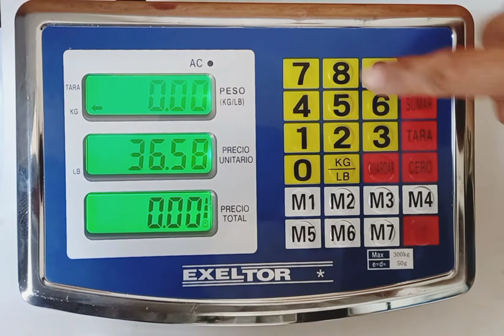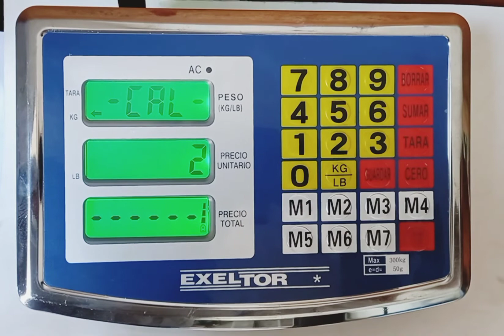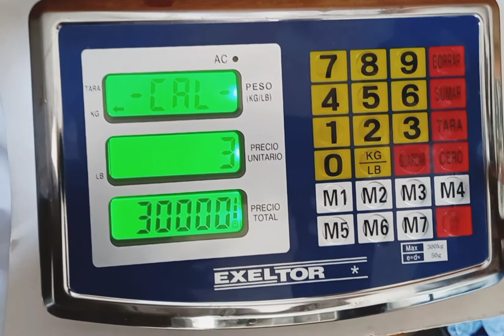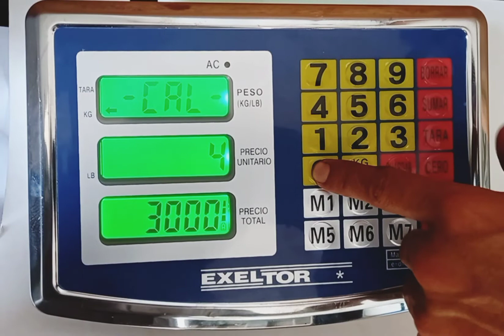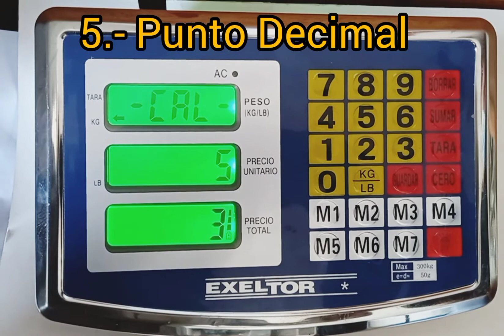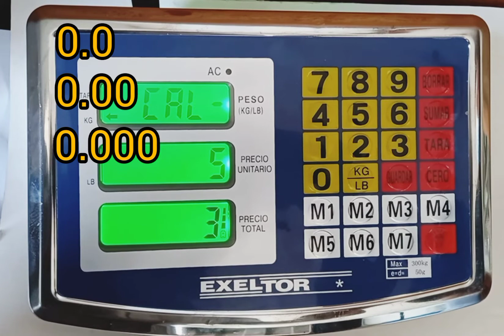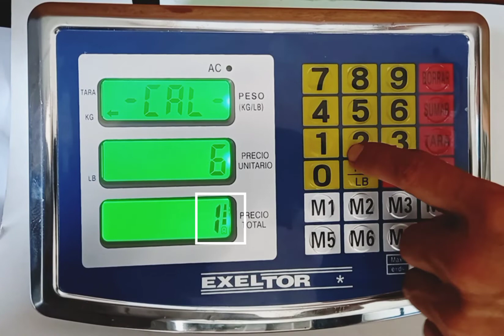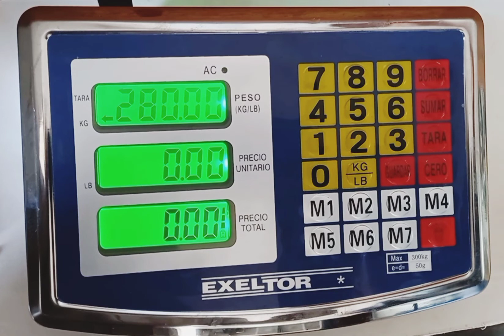Ajuste y Configuración de balanza: Exeltor / Patrick's / Coretto Modelo TCS 300 Weight Scale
Ajuste y Configuración de balanza: Exeltor / Patrick's / Coretto / opalux TCS 300 Weight Scale Calibration ajuste balanzas calibracion patrick acs ACS